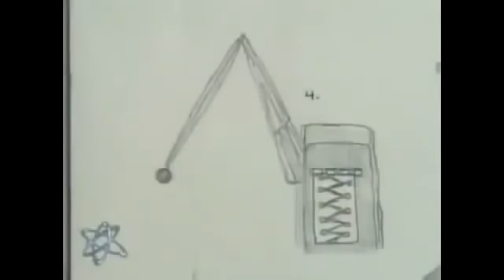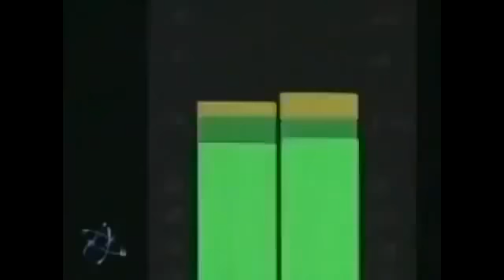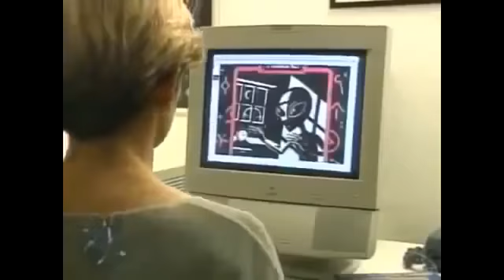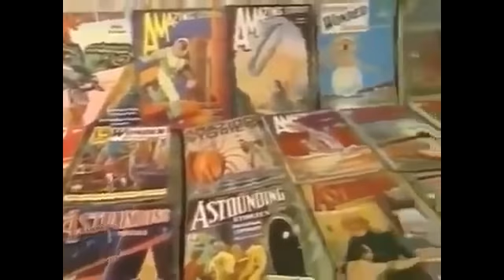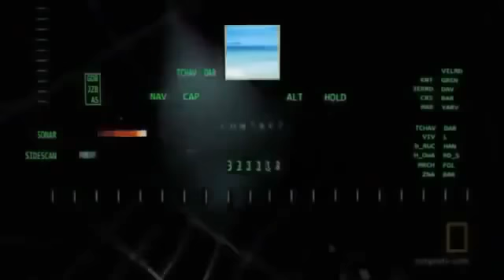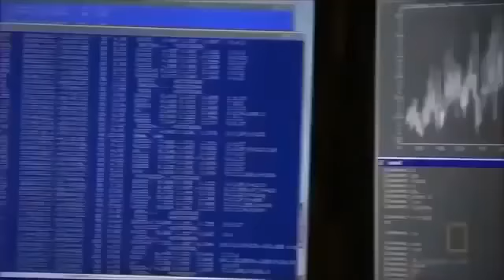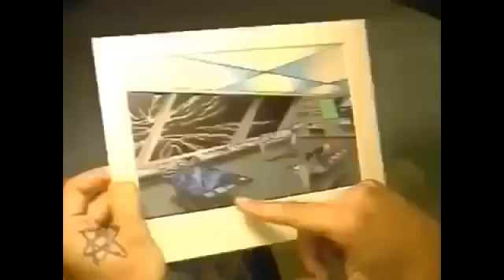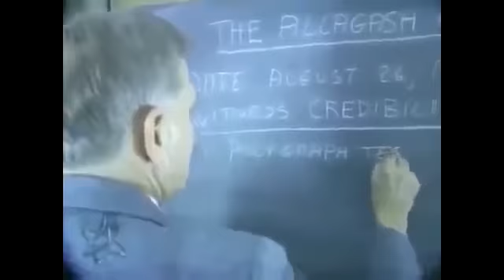Best Alien Documentary Film Part 70 - UFO Unexplained Mysteries Taken Abduction